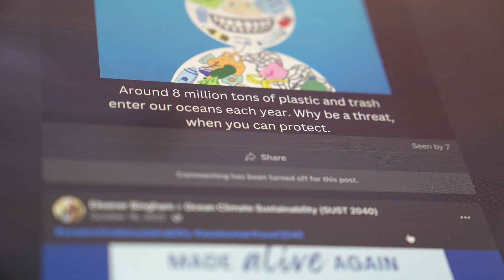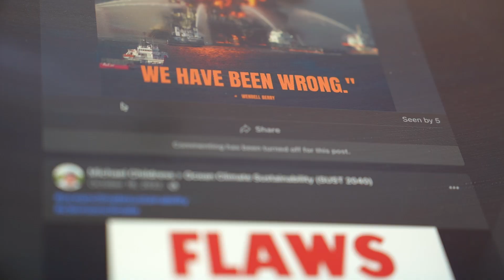New class studies using social media to fight climate change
Concern for our oceans is growing. But scientists’ warnings that action must be taken have been largely ignored by the public and elected leaders.

How do you get them to listen? That was the question students in Michael Childress’ new “Ocean and Climate Sustainability” class tried to answer during the Fall semester.